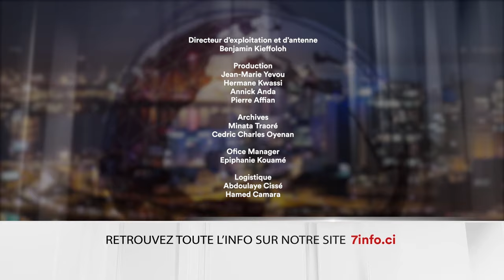Le 7 minutes du 21 novembre 2023 (édition du 19h)